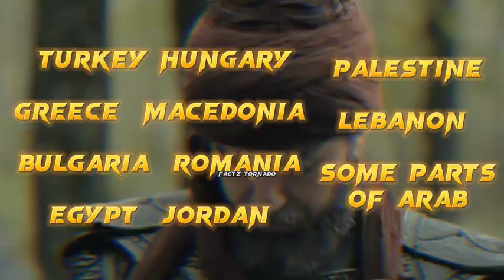history 🔥of ottoman Empeir🔥